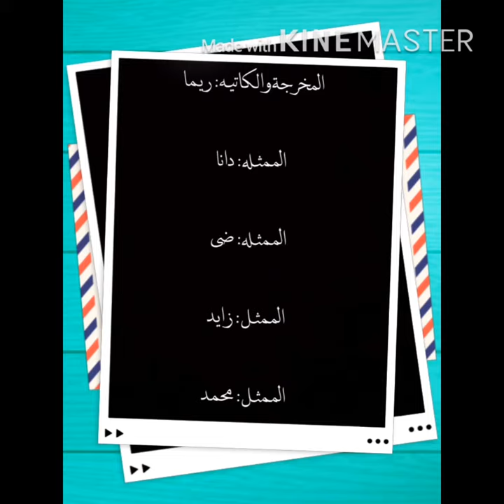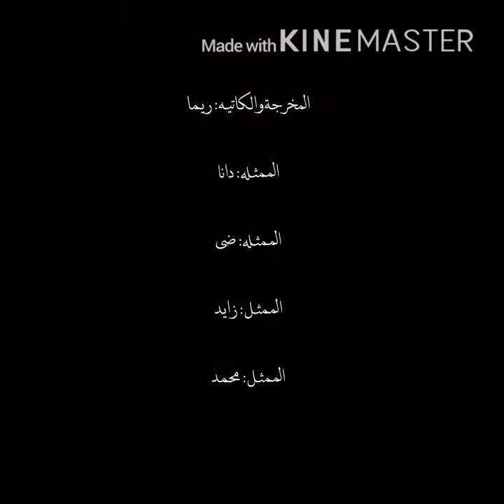مشهد تمثيلي عن " التسامح " 🌹